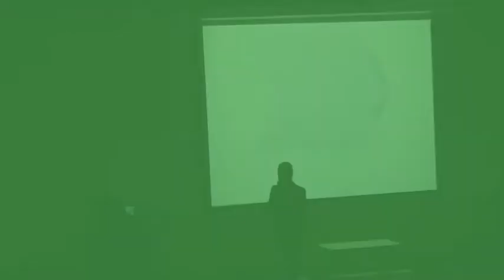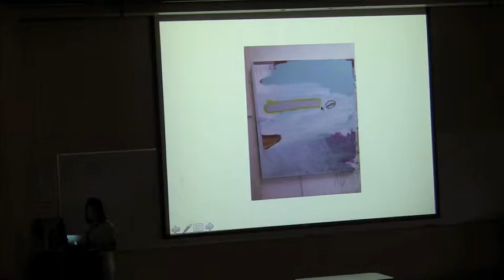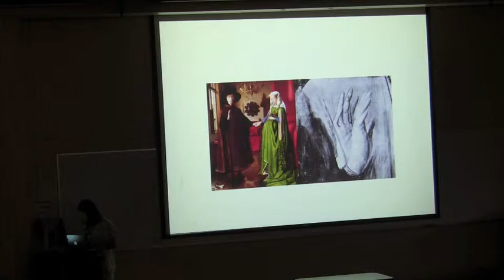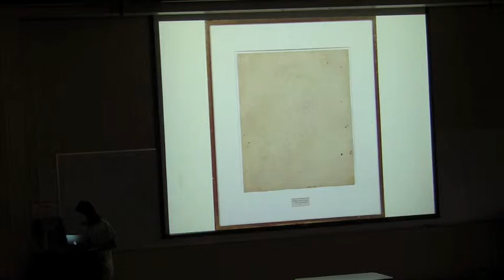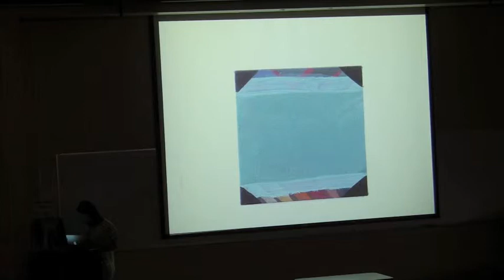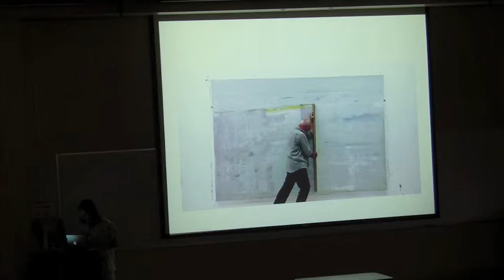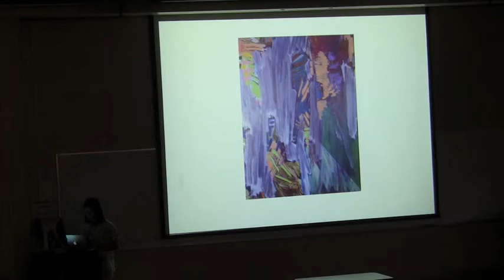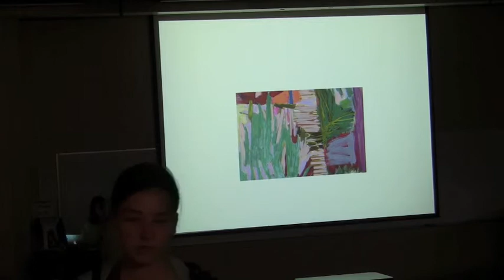SBCC Art Lecture Series: Mel Davis